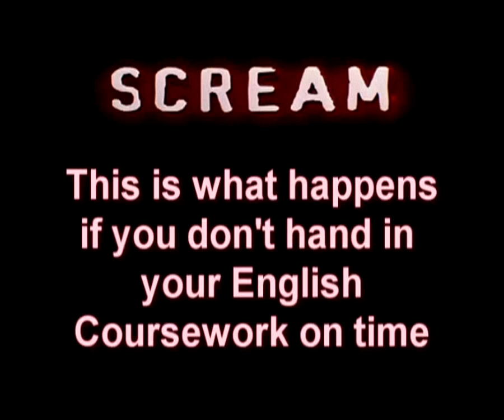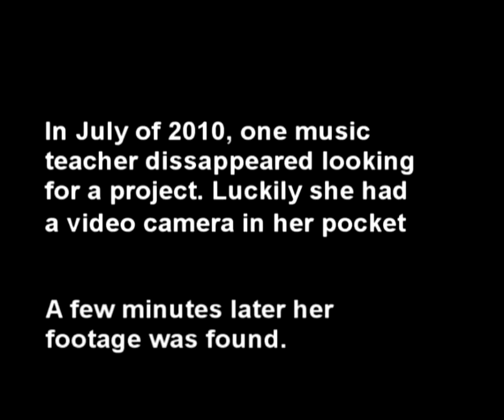Spoof Horror Movie Clips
From the production of Dracula Spectacular in 2010